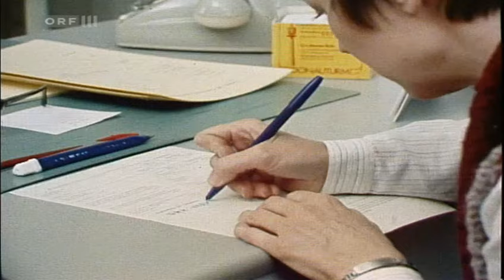Familie Merian - 06 - "Und was hätten Sie getan" [ORF 1980]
Folge 5 hab ich wohl verpaßt - ist jedenfalls auf meiner Festplatte nicht zu finden.

Österreichische Familienserie geschrieben von Jörg Mauthe

Alfred Reiterer: Dr. Peter Merian
Elfriede Irrall: Marianne Merian
Irina Wanka: Claudia Merian
Stefan Fleming: Schorsch Merian
Felix Römer: Heini Merian

für die korrekte 4:3 Fassung braucht's leider einen Download...